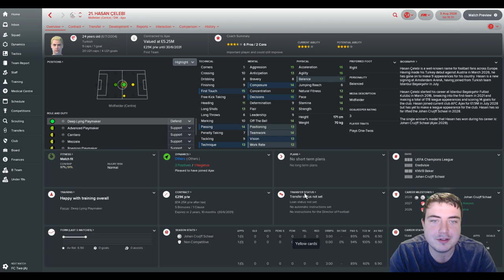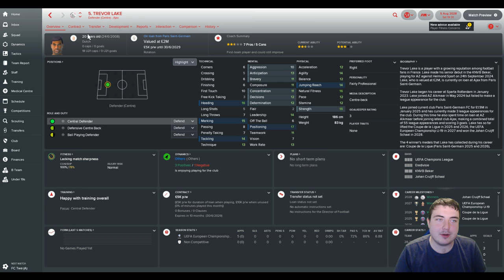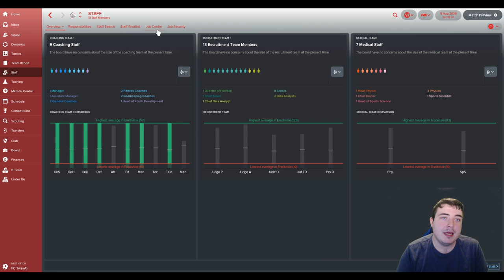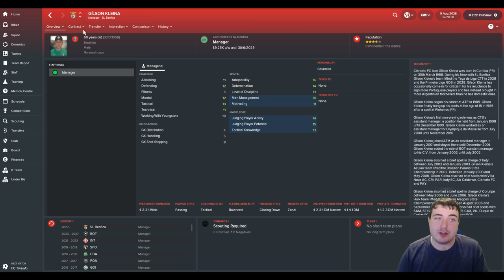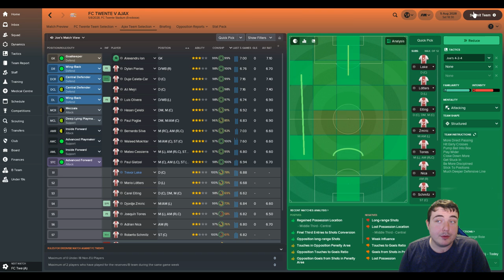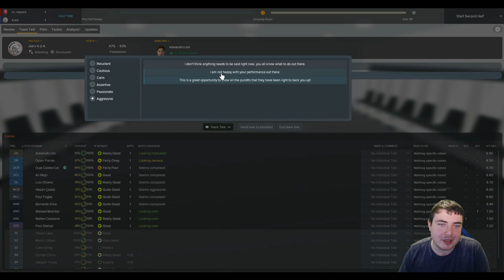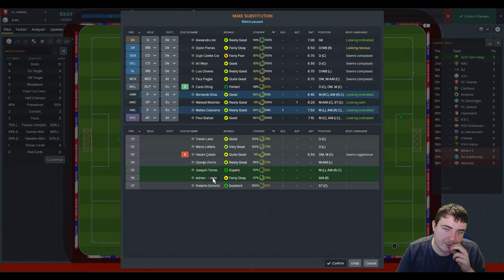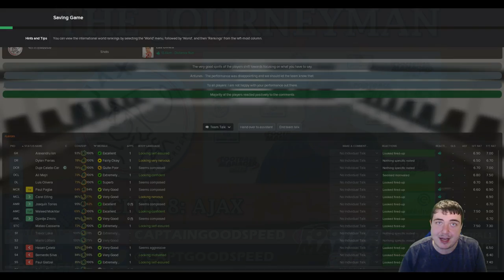Let's Play FM18 Ajax | The Journeyman S12 E01: OUR 500TH MATCH! | Football Manager 2018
Let's Play FM18 with some NEW Football Manager 2018 everyone! We began our FM18 Journeyman save for Football Manager 2018 at the club closest to my front door in Non-League: Blyth Spartans in the Vanarama National League North before getting sacked 6 months later!

We then continued the journey with a club in the same league - Curzon Ashton! We pulled off one of the greatest escapes from relegation of all time before steadying the ship in our second season and guiding them to 16th place after 34 games.

Then we get approached by Boston United! Steering Boston to stability in our first season we then pushed for the title in season 3 and it went to the wire as we went up as champions!

After only a handful of games in the Vanarama National League, we got approached by Burton Albion in League 1 with our Boston side in the playoff positions! We then managed to relegate Burton and got off to a slow start in League 2.

Cometh the Fleetwood, cometh the job offer - double the wages and back in League 1! We take this opportunity and lead them to the League 1 title and Championship football. After the rise of Paul Glatzel and the signings of some familiar faces, we start the Championship season well and look like Play-Off challengers.

Then the Premier League beckons as Ipswich Town appoint us in 20th place after 20 games with 7 points... what have I got myself in to? Well a disastrous spell with Ipswich led to our sacking just under a year into the job!

And then... just like Paul Lambert we get a chance of redemption with Stoker, who themselves are locked into a relegation battle! Can we retain their Premier League status and solidify them back in the mid-table of the Premier League?

After 3 and a half brilliant years at Stoke City where we led them to two 7th places in the Premier League, an FA Cup Semi-Final and a Europa League Quarter Final, and even leading Paul Glatzel to breaking the Premier League goalscoring record with 37 goals in 35 games, it was time to move our journey into Europe for its next phase!

After almost 9 months out of a job after leaving Stoke City, Ajax came with an offer I couldn't refuse - a chance to win our first domestic top division and qualify for the coveted Champions League!

This is a huge opportunity - how will we do in our FM18 Ajax? Help me to decide which jobs to apply for and which job offers to accept as we embark on our worldwide adventure on FM18.